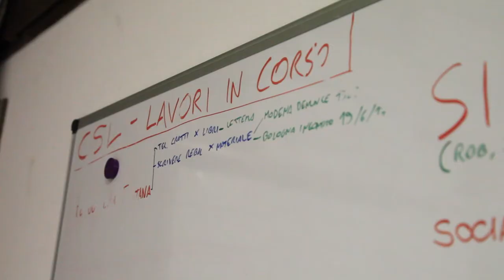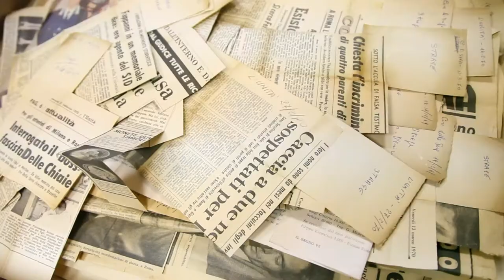Giuseppe Pinelli: una storia soltanto nostra, una storia di tutti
Il Centro Studi Libertari / Archivio G. Pinelli è stato fondato nel 1976 dai compagni di militanza di Giuseppe Pinelli, con lo scopo di conservare la storia e la memoria dell’anarchismo, e di ripensare l’anarchismo alla luce del presente per renderlo un punto di riferimento alternativo alla cultura dominante.

Il progetto “Giuseppe Pinelli: una storia soltanto nostra, una storia di tutti” è un progetto di public history (intesa come “storia popolare”) che parla di Pino e dei tragici fatti in cui lui e l’intero Paese vennero coinvolti nel dicembre del 1969.

Non una commemorazione, ma una storia partecipata che permetta da un lato di tenere viva la figura di Pino nella sua totalità – l’uomo e l’impegno, non la vittima passiva –, dall’altro di riaffermare il senso politico di quanto accaduto e l’importanza che riveste per il mondo di oggi.

Il progetto si articola in:

* Un’attività di raccolta documentaria e ordinamento archivistico, a partire dal materiale conservato presso il Centro Studi e dall’archivio personale di Licia Pinelli (documenti, lettere, foto, ritagli stampa);

* Una ricognizione che interroghi l’impatto della vicenda e delle mobilitazioni che ne sono scaturite in ambito sociale, politico, artistico, in modo da identificare fonti e materiale d’interesse ai fini del progetto;

* Una campagna di interviste video che raccolga la testimonianza di quanti hanno vissuto gli eventi e conosciuto Giuseppe Pinelli.

L’obiettivo finale del progetto è quello di costituire un archivio digitale liberamente consultabile online, che possa anche mettere in relazione informazioni e mappare documenti conservati presso altre realtà. Un archivio espandibile e che offra percorsi di lettura a quanti vorranno conoscere più a fondo o incontrare per la prima volta la storia di Giuseppe Pinelli.

Abbiamo lanciato una campagna di crowdfunding per raccogliere i fondi necessari alla realizzazione delle prime 50 interviste e all’ordinamento e digitalizzazione di 8800 carte archivistiche, tra documenti e fotografie.